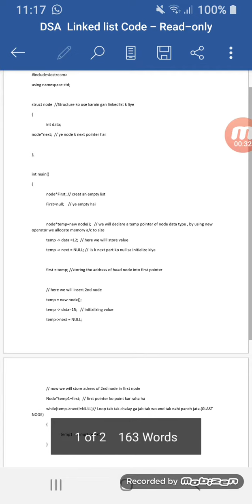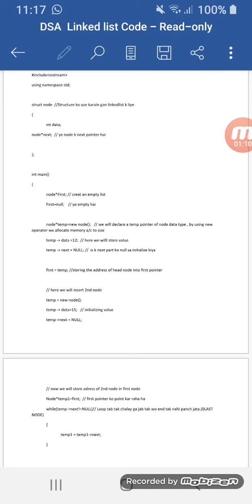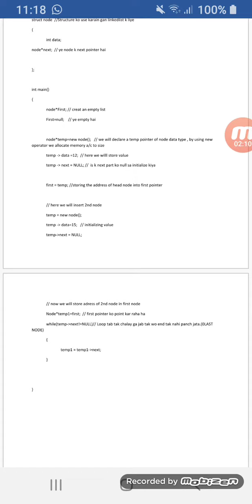Najeeb Tahir coding 1